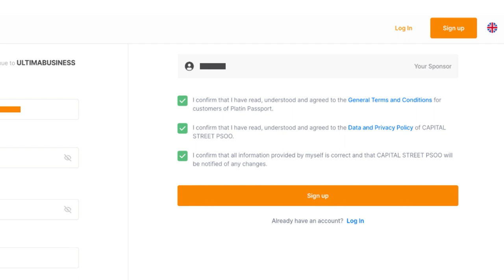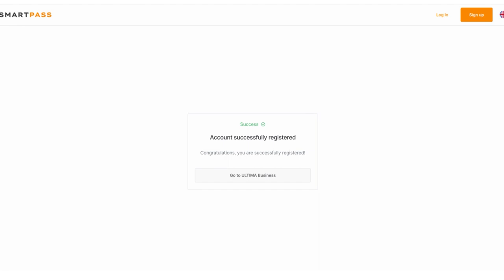Сomo se inscrever no Ultima Business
☑️ Inscrição no site Ultima Business é o primeiro e mais importante passo que abre o acesso a todos os produtos do ecossistema Ultima. Neste vídeo, descrevemos em detalhes o processo de inscrição no para que você passe por todas as etapas rapidamente e sem problemas.